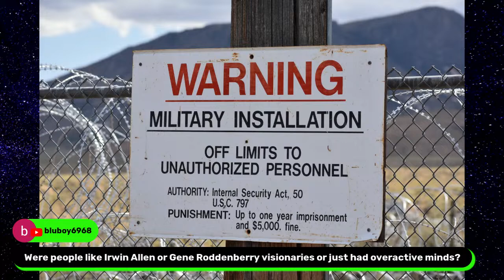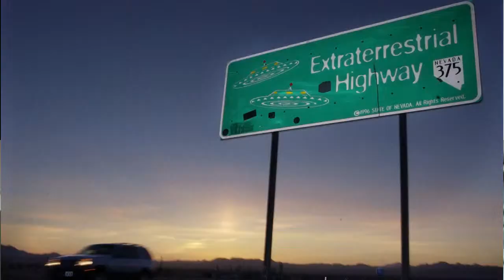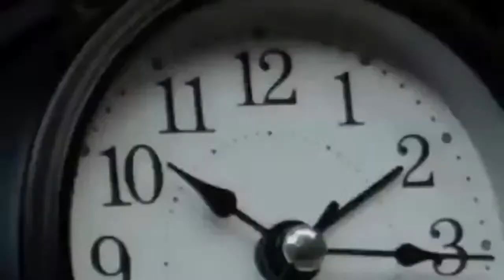Conspiracy Theories with former Secret Service Agent John Guarnieri | Kids on the Escalator 37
Conspiracy Theories with Former secret service agent John Guarnieri (Speartalk Podcast). John joins us this week to chat aliens, Area 51, flat earthers, JFK, and more of your favorite conspiracy theories!

KIDS ON THE ESCALATOR PODCAST
Comics, Movies, Wrestling, TV, Music and so much more are the weekly topics covered on The Kids on the Escalator Podcast. Join best friends Chris Machete (Machete Comics) & Brenton (Brenton On Tour Podcast) every week for a lighthearted and informative chat on all the things you should actually care about!